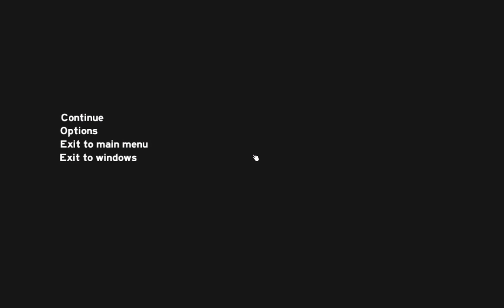The Forest 0.31: Was ist neu?